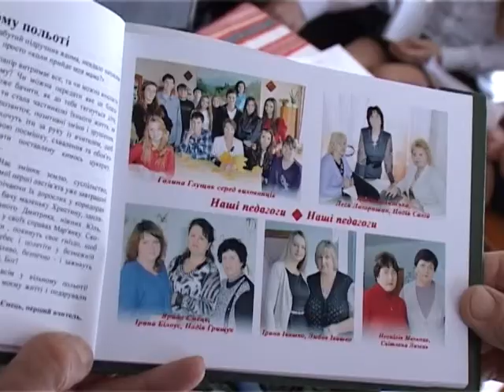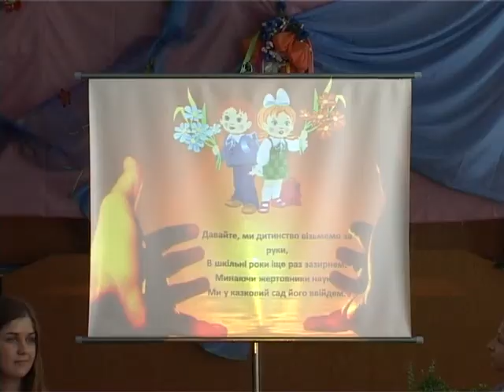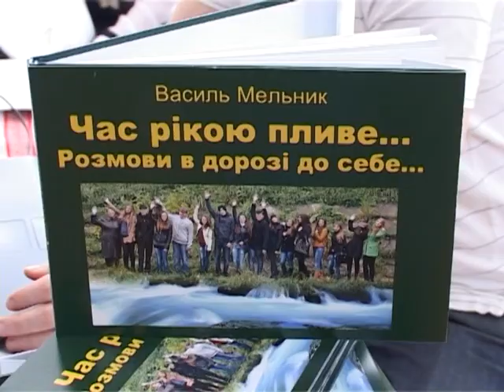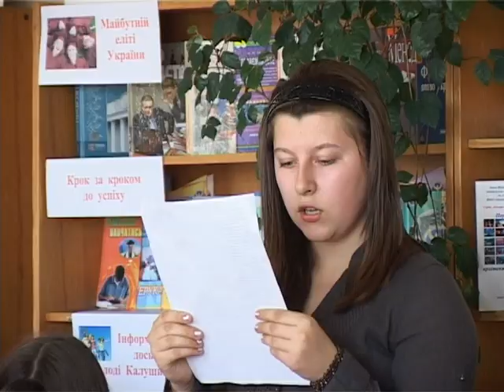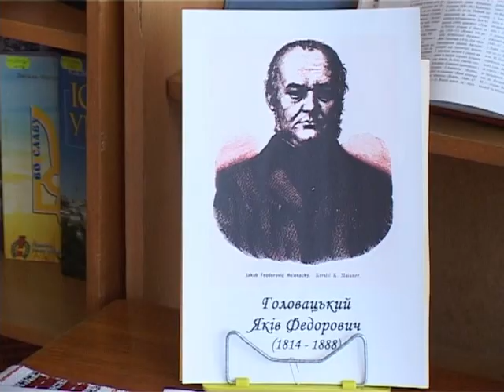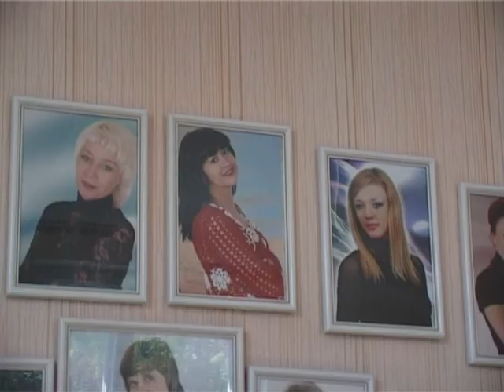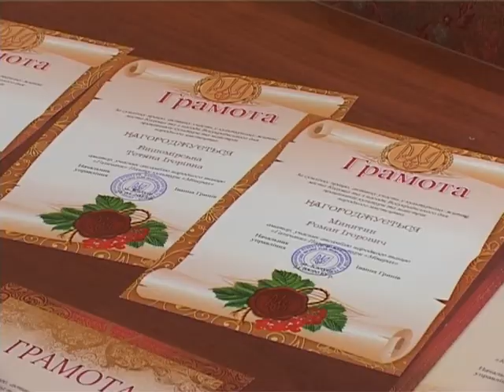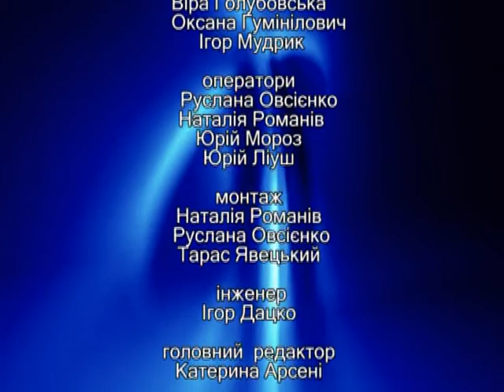ТНК 20.05.2013. КМТ